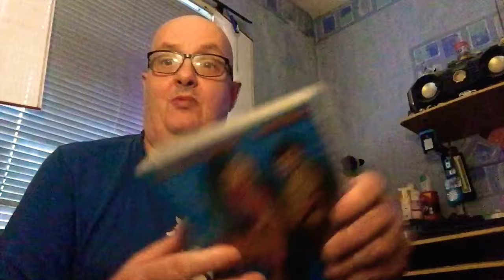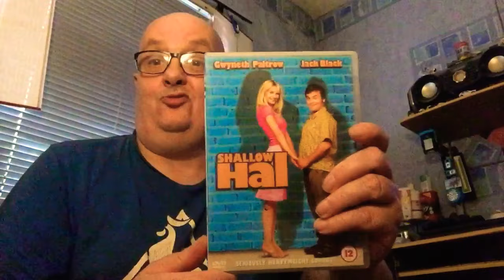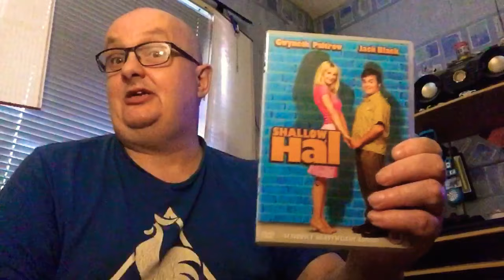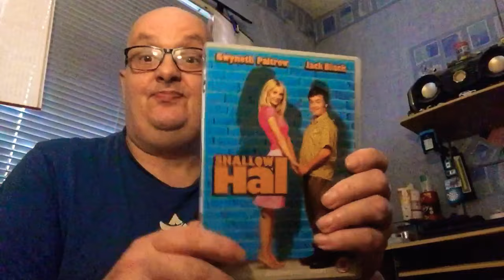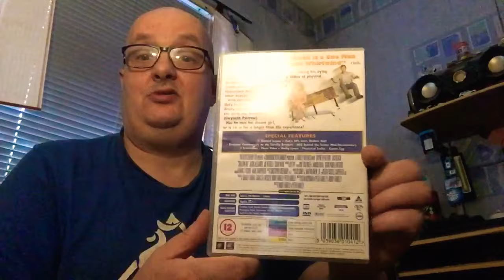Wednesdays film review of shallow Hal romantic comedy starring jack black Gwyneth Paltrow